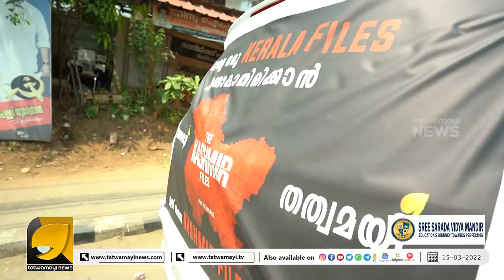കശ്മീർ ഫയൽസിനു വേണ്ടിയുള്ള തത്വമയി ന്യൂസ് ക്യാമ്പയിൻ രണ്ടാം ദിവസം I THE KASHMIR FILES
കേരളത്തിൽ വർഗ്ഗീയത ശക്തമാകുന്നു കശ്മീർ ഫയൽസിനെതിരെ വർഗീയ ഗൂഡാലോചന